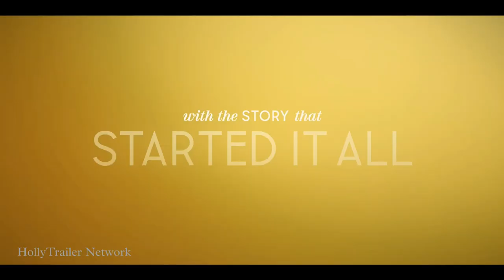Queen Charlotte: A Bridgerton Story (2023) | Official Hindi Teaser | Netflix Series | HollyTrailer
A love story that changed the world.

Queen Charlotte: A Bridgerton Story, streaming 4 May only on Netflix in Hindi & English languages!!

if You Want To Watch More New Exclusive Hindi, English, Tamil, Telugu Teaser, Trailer Then Subscribe Us And Share Our Channel To Your Love Ones Give a Like And Comments To Motivate Us